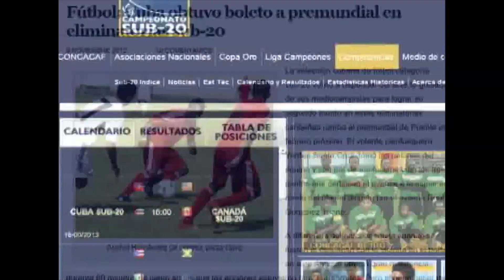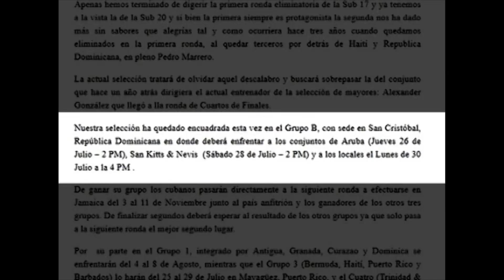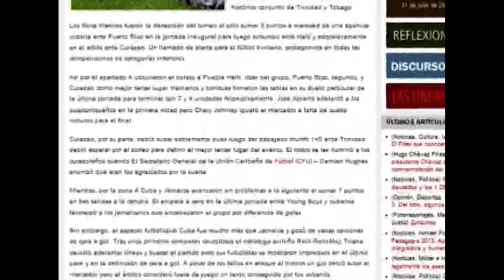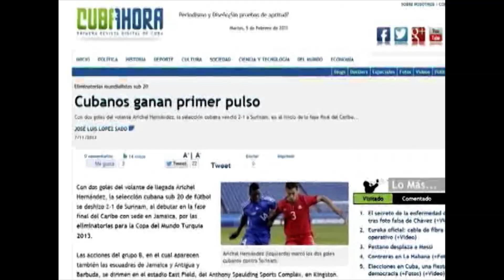⚽🥅🇨🇺 ¿Se juega futbol de noche en cuba ? Vea la historia desde Nicaro